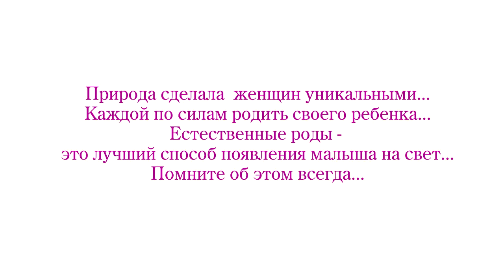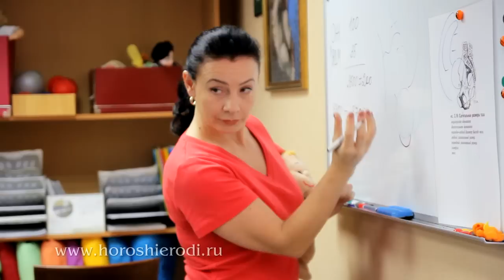Помощь во время родов. Как акушерка может помочь роженице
Помощь во время родов. Как акушерка может помочь роженице. Присоединяйтесь к нам

Помощь медиков в родах: какие методы и приемы применяют врачи, чтобы помочь маме. О чем должна знать будущая мама заранее?

Полотенце. Вакуум. Вантуз. Щипцы. Как в современной медицине используются эти понятия для помощи роженице?

Еще нас можно найти здесь:
Periscope: @marina_aist